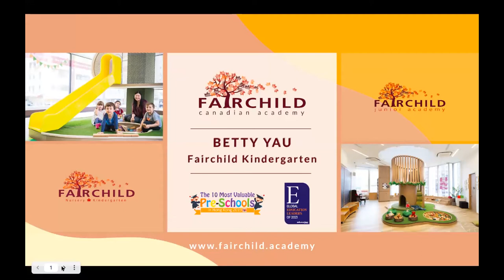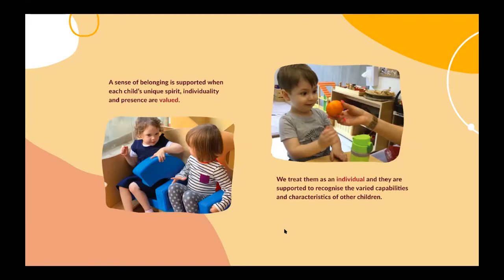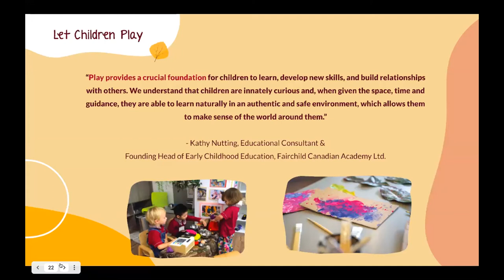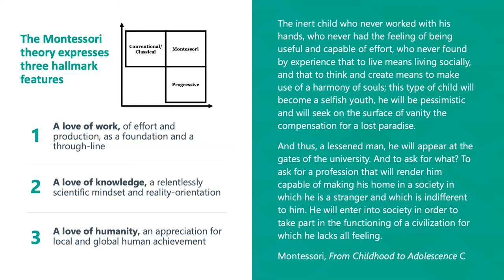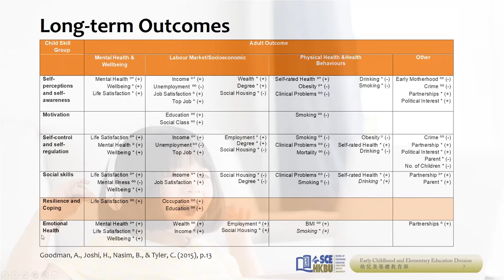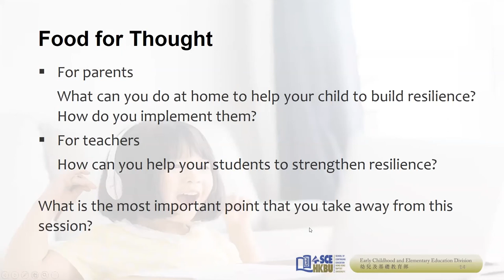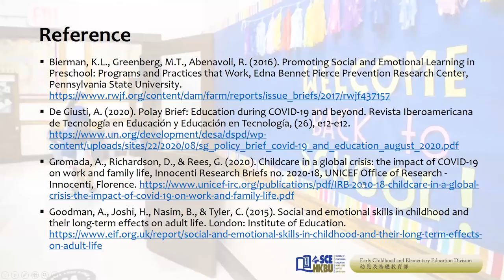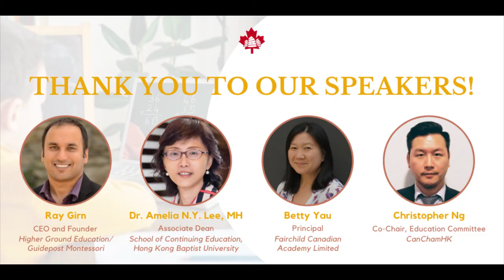Building Resilience In Early Childhood Education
Moderator: Christopher Ng (CanChamHK Education Committee)
Speakers:  Ray Girn (Higher Ground Education / Guidepost Montessori), Dr. Amelia N.Y. Lee, MH (Early Childhood and Elementary Education
School of Continuing Education, HKBU),  Betty Yau (Fairchild Canadian Academy Limited)

CanChamHK Education Committee presents a webinar on early childhood education.

This webinar is designed for parents looking ahead to a post-pandemic world and how different models within Early Childhood Education tackle the idea of building resilience. We're bringing in experts from across the educational landscape to present their perspectives.

Here are some key takeaways from the session:
• Cultivating authentic relationships and connections is key to building resilience in our children
• Maintaining structure and routine gives children a sense of stability and allows them to focus on learning, developing new skills, and building strong connections
• Strong parent-child bonds are built through play and reciprocal interactions (eg: open-ended questions)
• Technology is inevitable; it is the responsibility of parents and teachers alike to strike a good balance between nurturing fundamental skills and technology exposure, as to help children make sense of the information readily available to them
• Positive experiences create strength, confidence, and resilience in children for life

Join us as we hear from education experts to learn more about cultivating resilience in children from a young age so they can grow and thrive in any environment.

To find out more about CanChamHK, visit cancham.org